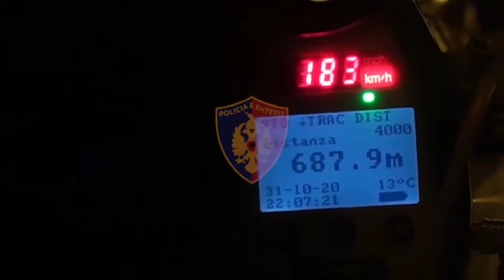Sauk-TEG, radari kap shoferët e pabindur, shpejtësi 190 km/h dhe të dehur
Policia Rrugore ka ushtruar sërish kontrolle me radar në aksin Sauk-TEG, për të parandaluar aksidentet rrugore që vijnë si pasojë e shpejtësisë mbi normat e lejuara.

Kontrolle ka pasur edhe në të gjitha rrugët e Tiranës me dragera për të parandaluar ngjarjet rrugore që vijnë si pasojë e drejtimit të mjeteve nën efektin e alkoolit.

21 Leje Drejtimi të pezulluara për disa orë kontroll, nga të cilat 10 për drejtim mjeti me shpejtësi deri mbi dyfishin e lejuar dhe 11 për drejtim mjeti nën efektin e alkoolit. Dy drejtues mjetesh të arrestuar për drejtim mjeti në gjendje të dehur.

Radari ka regjistruar 189 km/h, në një rrugë ku shpejtësia maksimale e lejuar është 90 km/h, shpejtësi për avion, por kurrsesi për të udhetuar i sigurtë për veten dhe të tjerët në rrugë.

Prej orës 20:00 të mbrëmjes së djeshme e deri në këto momente, janë hequr 10 leje drejtimi, për shpejtësi që variojnë nga 151km/h deri në 189 km/h. Dhe 11 Leje Drejtimi për drejtim mjeti nën efektin e alkoolit që varionin nga 0.28mg/l deri në 0.49 mg/l.

Dy drejtues mjetesh në pranga për drejtim mjeti në gjendje të dehur që varionin nga 0.52mg/l deri në 0.79 mg/l, sasi që sipas testeve të verifikuara vinte në rrijtje.

Gjithashtu janë vendosur 3 gjoba maksimale, me nga 30 mijë lekë të reja secila për abuzim me shpejtësinë për drejtues mjetesh rezident në nje nga vendet e BE-së.

Policia Rrugore apelon për të gjithë drejtuesit e mjeteve: mos abuzoni me shpejtësinë dhe alkoolin në timon, kujdesuni për jetën tuaj dhe të përdoruesvë te tjerë të rrugës.

Të fluturosh në rrugë me 189 km/h apo në gjendje të dehur ke cënuar rëndë sigurinë e jetës në rrugë. Policia Rrugore me radarë e dragera është prezente kudo, jo për të shtuar numrin e gjobave por për të parandaluar kërcënimin e jetës në rrugë nga këta drejtues mjetësh që abuzojnë me rregullin dhe normat e sjelljes në rrugë.